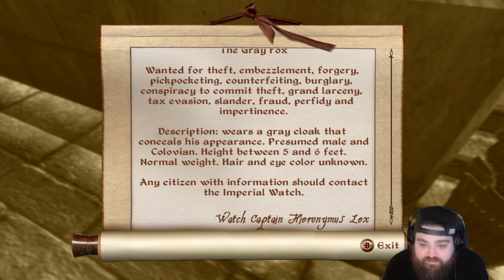The Elder Scrolls IV: Oblivion | Part 8 | Order of the Virtuous Blood!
The Elder Scrolls IV: Oblivion |

MY LINKS